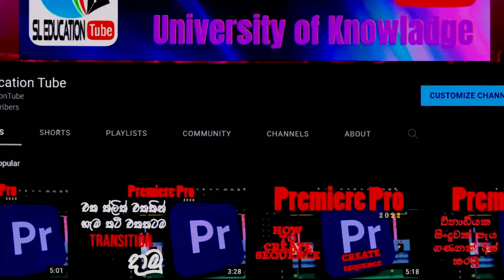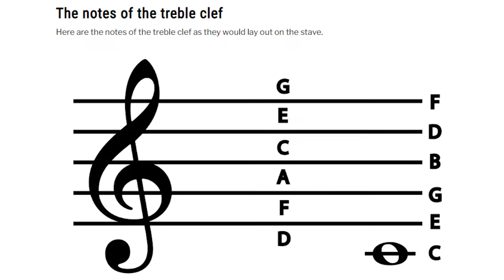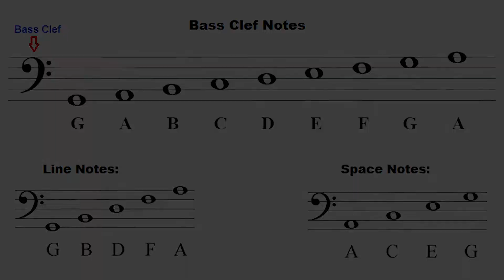සරළව ලෙටර් නේම්ස් ගැන ඉගෙන ගමු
⭕ Video Editing Software 🔰 Adobe Premiere Pro 2022 🔰 Adobe After Effects 2022
⭕ Screen Recording Software 🔰 Icecream Screen Recorder
⭕ Music Software 🔰 Sibelius Ultimate 🔰 Cubase 10.5